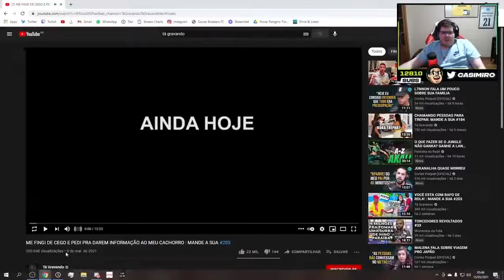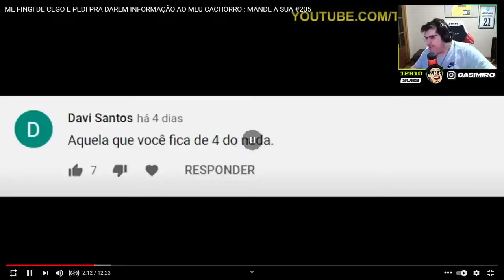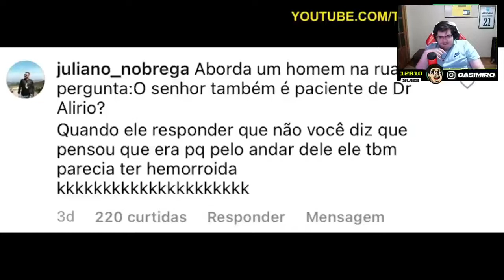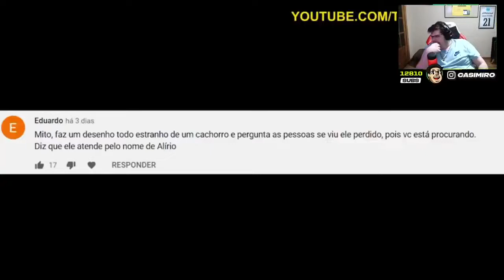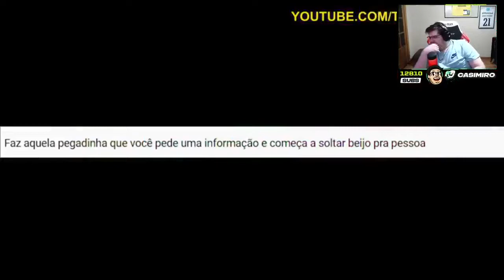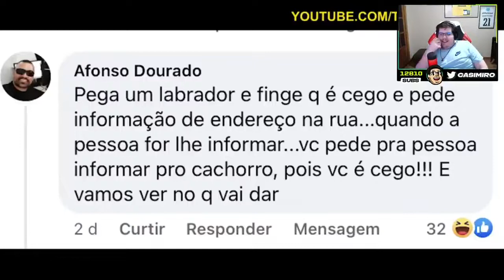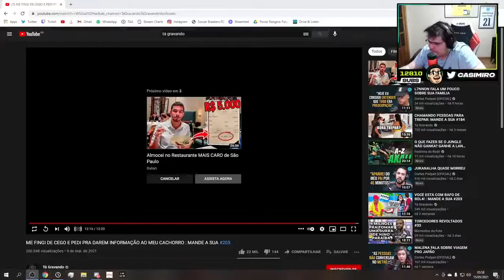CASIMIRO REAGINDO ME FINGI DE CEGO E PEDI PRA DAREM INFORMAÇÃO AO MEU CACHORRO TÁ GRAVANDO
Caze react pegadinha do ta gravando!!!

Este não é um canal do Casimiro!